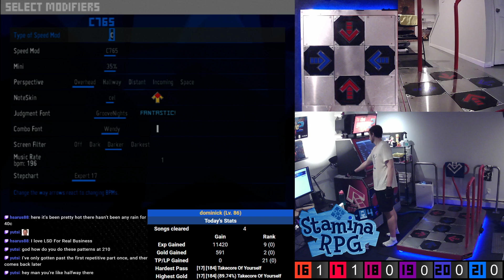Cold Breath [17] 91.12% - DOMP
From Cirque du Enzo.